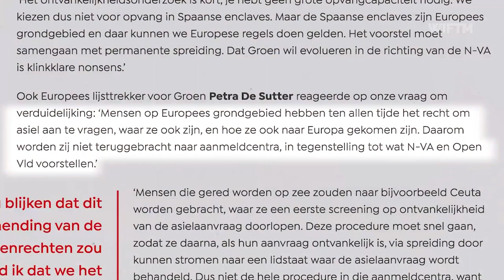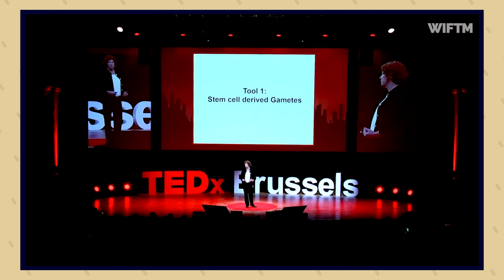International Women's day 2021 - "Extraordinary Women Award" (Straffe madammen) with Petra De Sutter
For International Women's Day 2021 Belgian Vice Prime Minister Petra De Sutter received the "Straffe madammen award", This is a short video about her accomplishments and reaction to receiving this title.